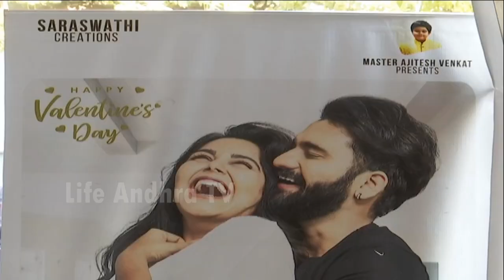Telugu Abbayi Gujarat Ammayi Movie First Look | Akhil Sarthak | Monal Gajjar | Valentines Day | LATV